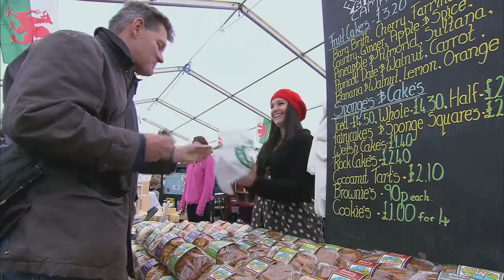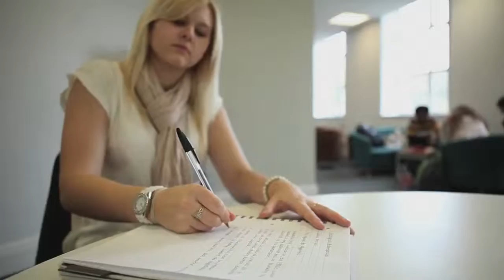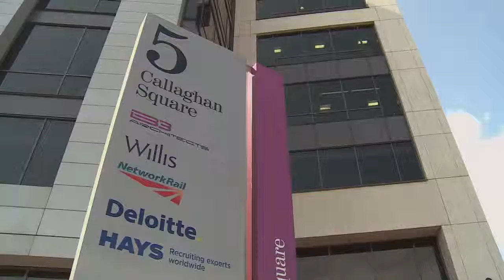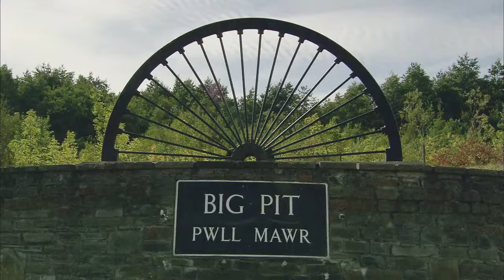Visit Wales 2015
A major commission to produce a new film to promote Wales as a destination for study, investment and tourism to a worldwide audience. The piece was constructed from a mix of new filming, animation and existing footage to link the three disparate areas and no written or spoken language was used because it was to be used in countries around the world.